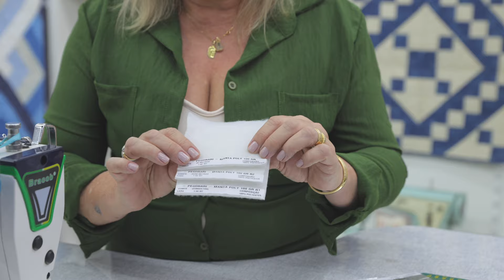Qual manta usar, R1, R2? Também tem essa dúvida? Vem comigo que hoje vou explicar!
🧵 PATCH VIP (acesse o GRUPO VIP e tenha acesso a aulas e dicas gratuitas) 👉🏻

📲 Precisando de tecidos e materiais para costura??

Qualquer dúvida manda aqui nos comentários que eu posso responder no Papo de Patchworkeira!

► Minha loja em Blumenau:
❤ ATELIÊ CASA DE PANO:
Rua Voluntários da Pátria, 145
Bairro Bom Retiro - Blumenau/SC